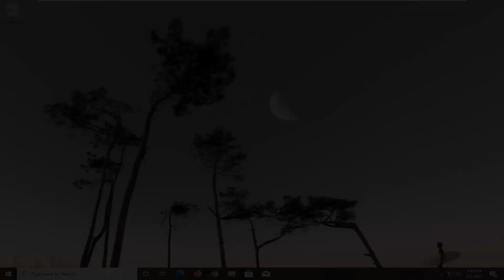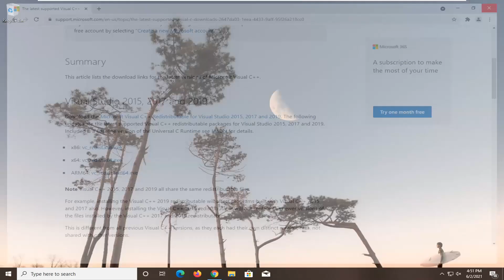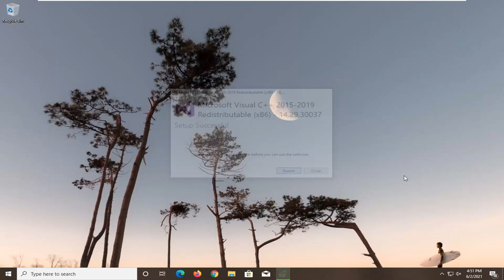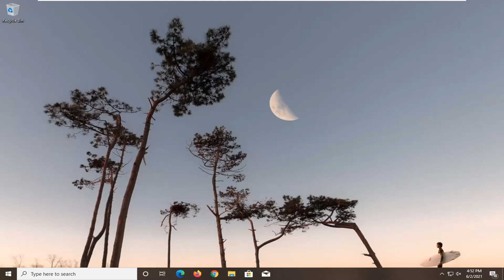OriginThinSetup.exe Code Cannot Proceed MSVCP140.dll or VCRUNTIME140.dll Not Found Windows 10 FIX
OriginThinSetup.exe Code Execution Cannot Proceed MSVCP140.dll or VCRUNTIME140.dll Not Found Windows 10 FIX.

The error message that relates to MSVCP140.dll or VCRUNTIME140.dll would usually appear as one of the followings.

The program can’t start because VCRUNTIME140.dll is missing from your computer. Try reinstalling the program to fix this problem